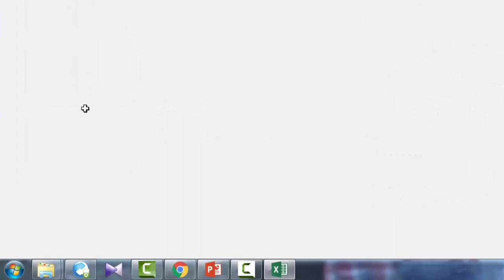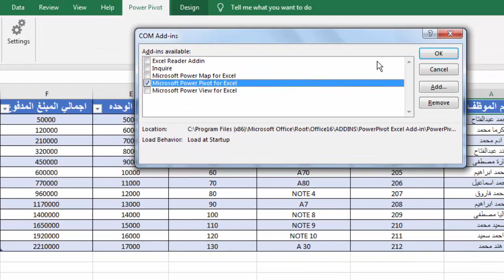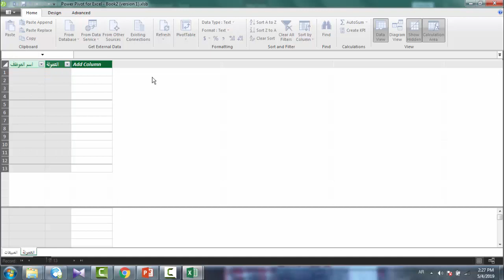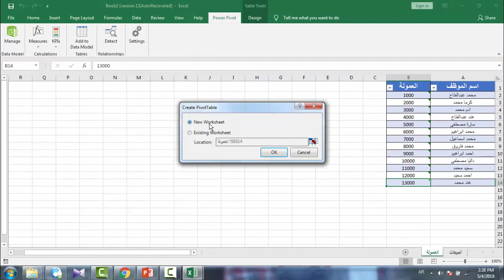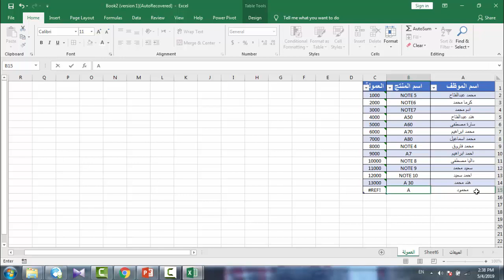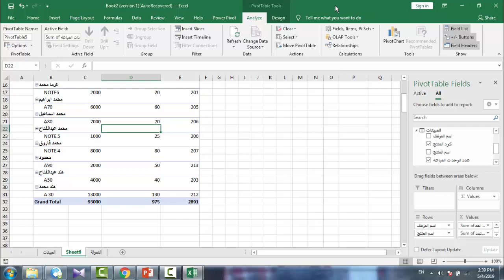شرح اداة power pivot في اكسل | اداة مهمه جدا في اكسل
شرح اداة مهمه جدا في اكسل |شرح اداة power pivot
شرح pivot table من اللينك ده